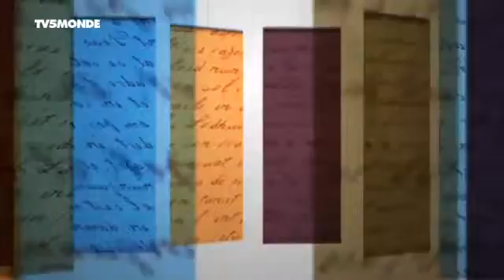Merci Professeur Syntaxe de où